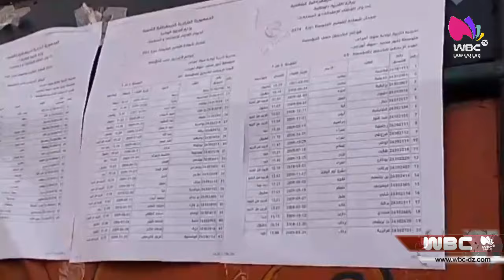سوق أهراس: إعلان نتائج امتحان شهادة التعليم المتوسط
سوق أهراس
إعلان نتائج امتحان شهادة التعليم المتوسط